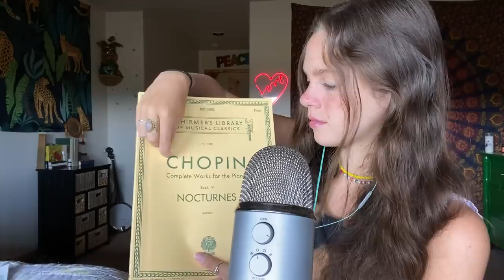ASMR Tapping & Tracing on Items